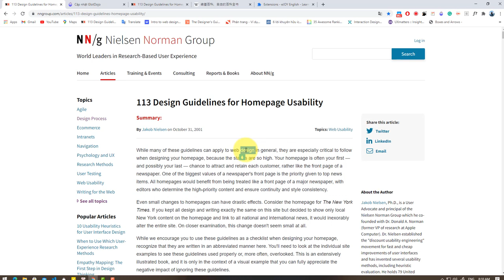Cách Cập Nhật Bản Update Mới Nhất Của extension | How to manually update eJOY extension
Với các phiên bản cập nhật mới của eXtension, các bạn có thể thực hiện các thao tác sau để cập nhật luôn nhé.

With the latest eJOY extension updates, you can follow these steps to update it.